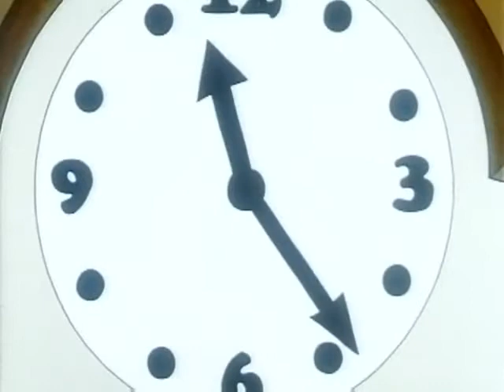Приключения слоненка Денди